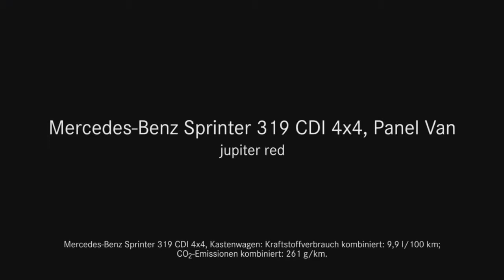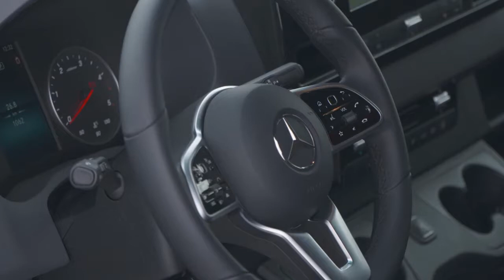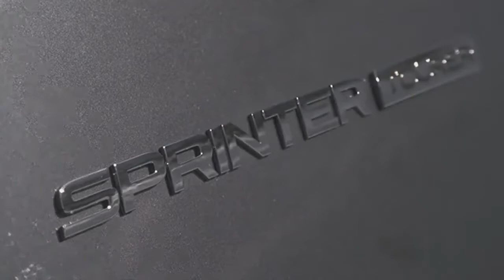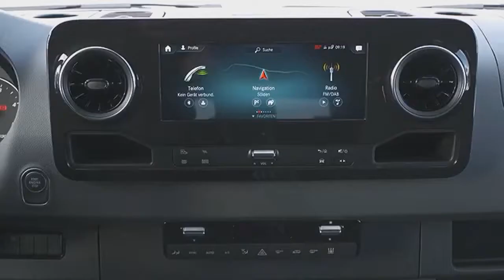2019 Mercedes Sprinter 319 CDI 4x4 OFF ROAD test drive in The Alps !!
2019 Mercedes Sprinter 319 CDI 4x4    OFF ROAD test drive in The Alps !!The Mercedes-Benz Sprinter 4x4 has been updated for the 2019 model year and in this review we are testing it off-road in the Austrian Alps at an altitude of 2800 meters! As with the previous generation, the new Sprinter 4x4 conversion is the work of the Austrian Oberaigner.
Under the hood is a choice of two engines on the Sprinter 4x4; 4-cylinder 2.1-liter OM651 (143hp/300Nm) or V6 3.0-liter OM642 engine (188hp/440Nm). The smaller Engine is paired with a 6-speed manual transmission, while its larger brother V6 comes with a super smooth 7G Tronic Plus automatic.
The Oberaigner 4x4 system, developed in Austria, is selectable and activated by the push of a button when stationary or at low speeds (up to 6mph). This, in turn, includes a pair of spurs-gears on the transfer case (35:65 front to back) and reduces the gear ratio by 42% For more traction.
At the end of the vehicle business, the 4x4 Sprinter is available in various shapes and sizes and will eventually be offered as a chassis cab for conversions (dropside, Tipper, box van). Thanks to the lightweight Oberaigner 4x4 system, the load capacity in the 3.5 t variants will be 1150 kg, and the chassis was raised only 120 mm in front and 80 mm in rear.
Inside the cab of the Mercedes-Benz, the 4x4 Sprinter is incredibly advanced thanks to things like the Mercedes-Benz user interface (MBUX), which includes a 7-inch touchscreen display, Apple CarPlay, Android Auto, steering wheel and more.